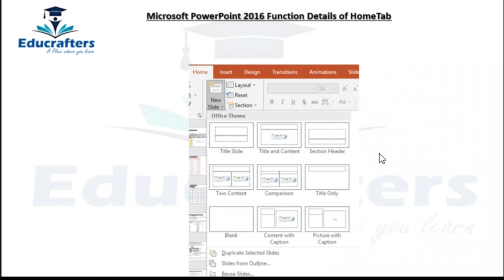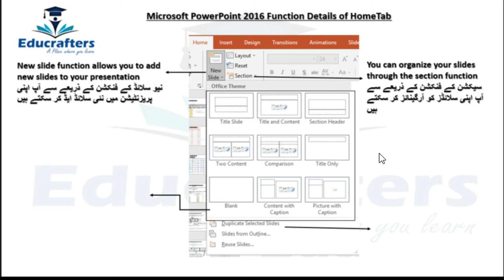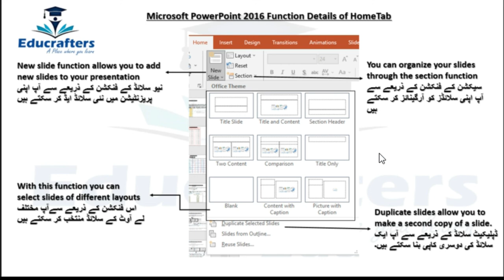Basic Computer MS PowerPoint Function of Home Tab Details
All the information about computer. MS Office MS PowerPoint Home Tab Function With Practical.